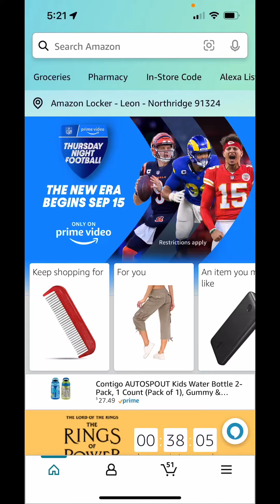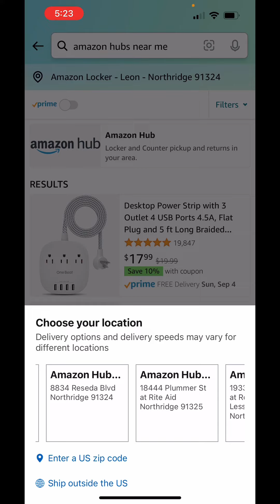Amazon hub, Lockers and counters for pickup